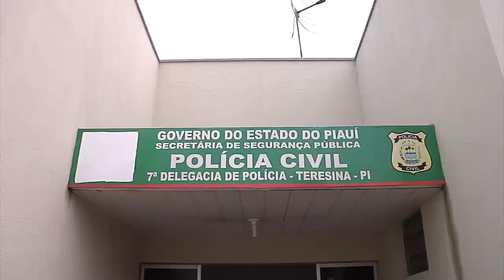Meio Norte: Irmão de traficante é assassinado no bairro São Joaquim 23.09.14